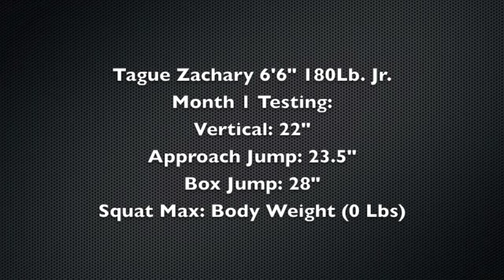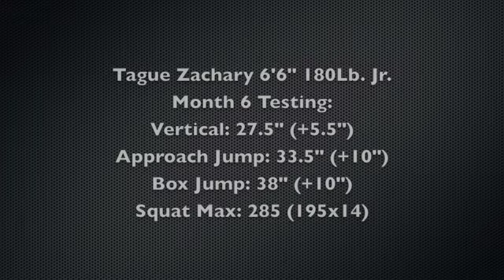Juggernaut Training Systems Basketball Testing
Juggernaut Basketball training focuses on increasing maximal leg strength and converting that to increased jump height and sprinting.  Here you will see some training methods we use to increase jumping ability and leg strength, and the results produced over a six month period.